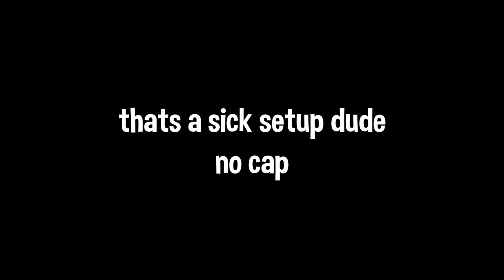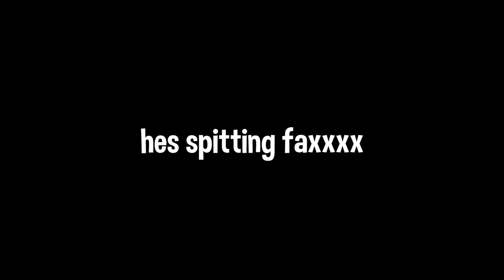KILLING GIRL TWITCH STREAMERS #2 (Funny Reactions) - Fortnite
💯Team Parallel

IGN - parallel dхtr

Fortnite moments Fortnite memes fortnite montage fortnite sniping fortnite battle royale fortnite edit fortnite battle royale montage fortnite highlights fortnite clips egirl streamers